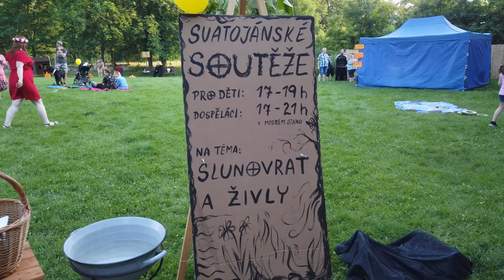Svatojánská noc Vinoř 23.6.2020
Ukázka lidového veselí, dobrého občerstvení a k tomu hudební zážitek. Hoffmanův dvůr, Praha-Vinoř.